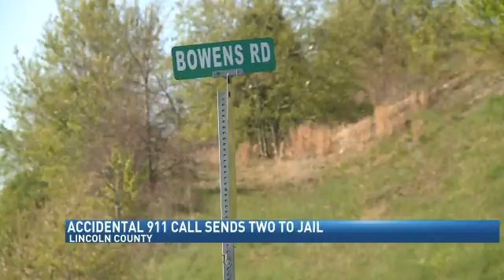Accidental Call to 911 Lands Two Drug Suspects in Lincoln County Jail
STANFORD, Ky. (FOX 56) - Hobert Riley admits from jail that he does in fact have a drug problem and dispatchers heard he and a woman talking about drugs when police say one of them accidentally called 911.